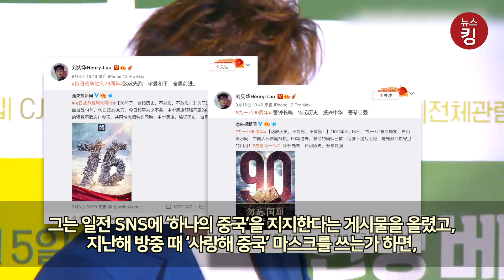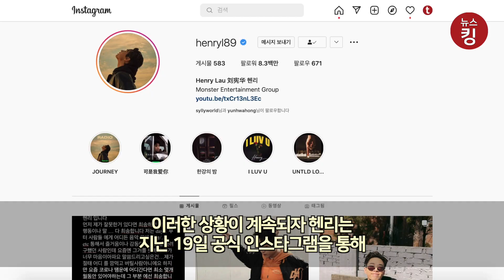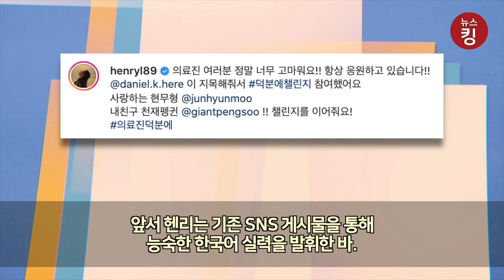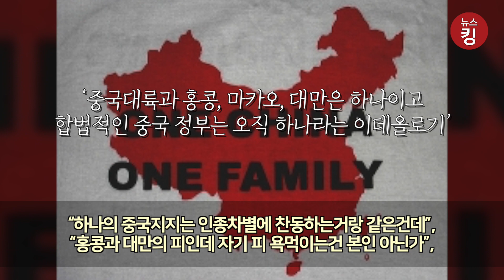“내 피 때문…마음 아파” 헨리 사과문이 역풍맞은 이유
‘친중’ 행보로 비난을 받던 헨리가 국내 학교폭력 예방 홍보대사로 위촉돼 논란의 중심에 섰습니다. 이에 헨리는 사과했지만 역풍을 맞고있습니다.